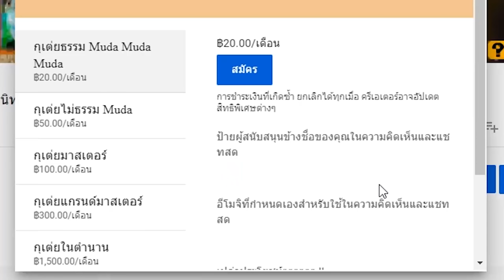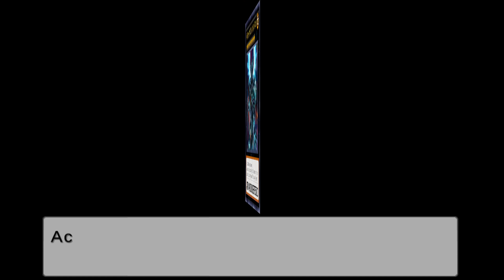Yu-Gi-Oh! ARC-V Tag Force Special พาร์ท64 เขตอาคม Orichalcos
00:00 แนะนำเด็ค+ทดสอบ
23:02 เนื้อเรื่องของไคโตะ 4
28:43 VS Faker และ Vector